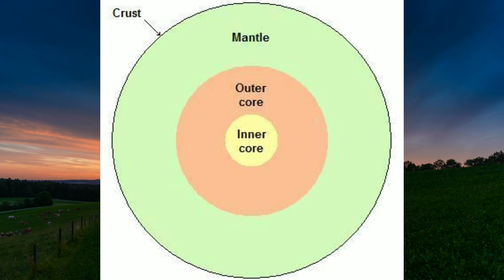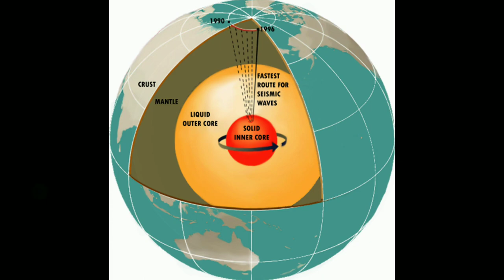Magnetic Compass कैसे काम करता है ?? | How does magnetic Compass work ?? (Part-1) | Learn with Avii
Hey Dosto, aaj ki ish video me maine baat kiya hai ki Nagnetic Compass kaise kaam karta hai ?? Mujhe umid h aapko ye video pasand aayegi

No pictures and videos are copyrighted of us. All the pic are  of their respectful owners. The video is just for education purpose.